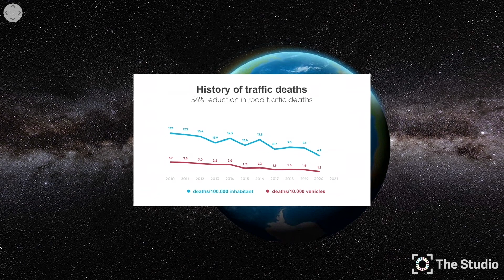"Improving Existing Road Infrastructures for the Benefit of ALL Road Users"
UNITAR & AB InBev are working together to utilize emerging technologies to change the way we look at road infrastructure & road safety.